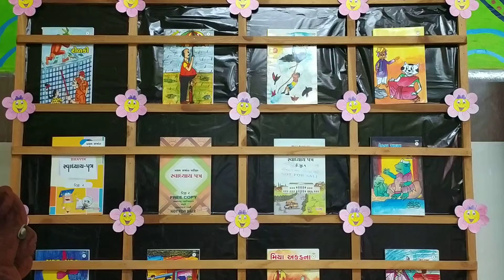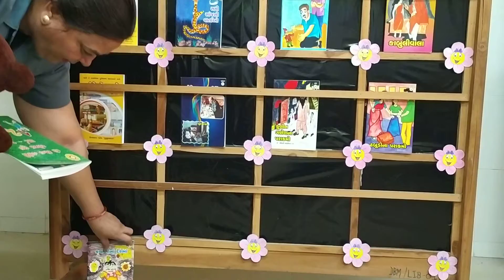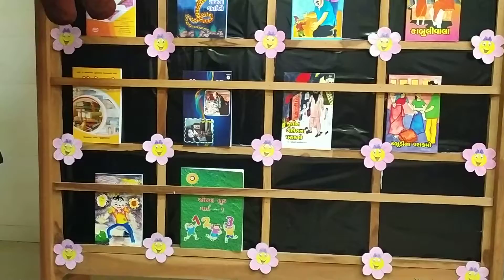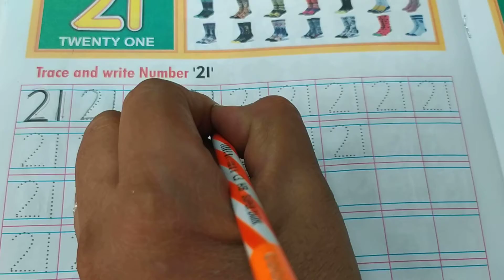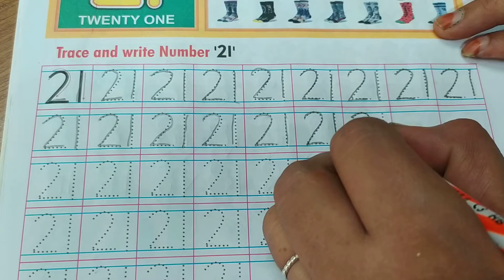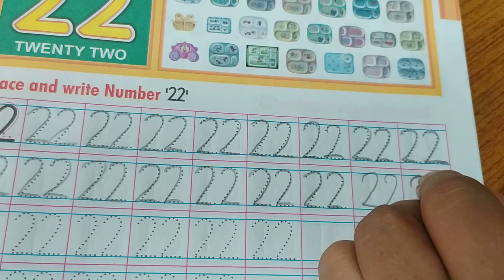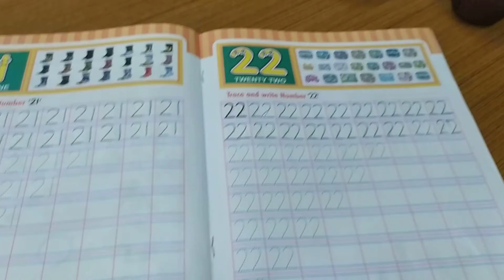વિષય:-અંગ્રેજી (દ્રિતીય વર્ષ)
21 અને 22 નું લેખન તથા ગણતરી.